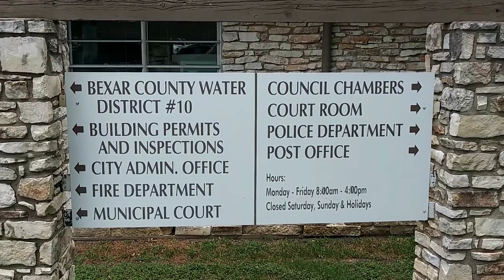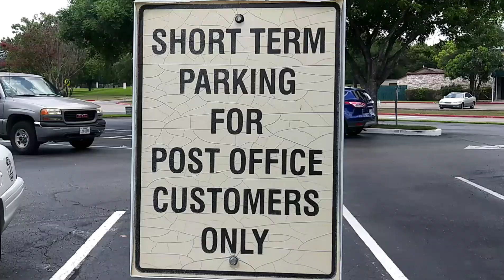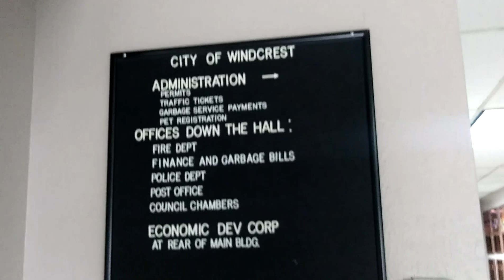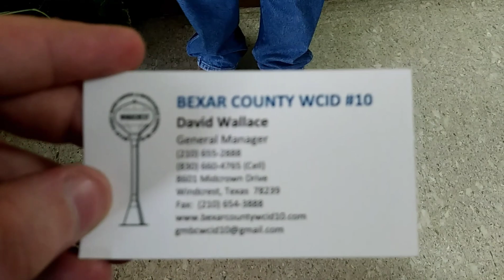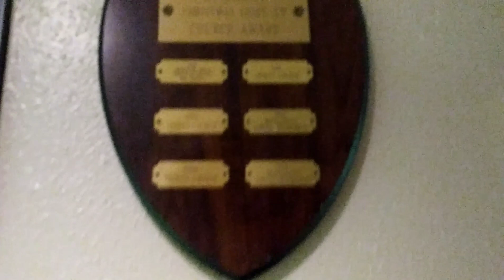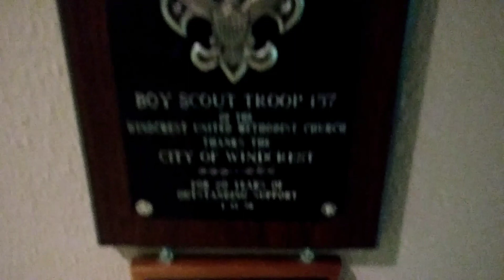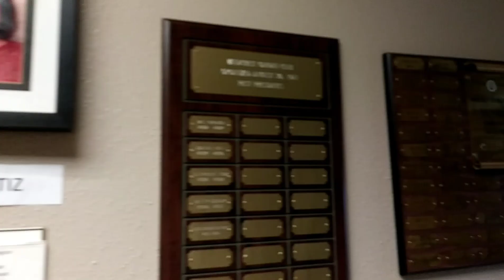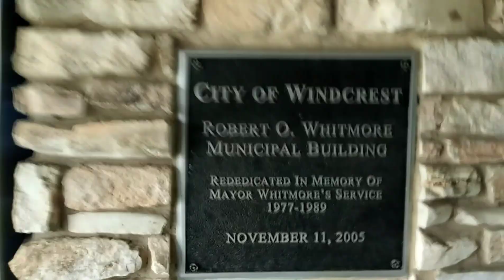WINDCREST POLICE CITY WORKER SAYS DON'T FILM OUR WOMEN!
Windcrest, TX Police Dept